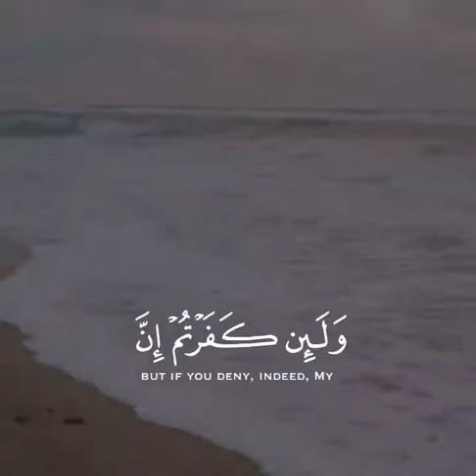Fayeh Al Harthi | Surah Ibrahim